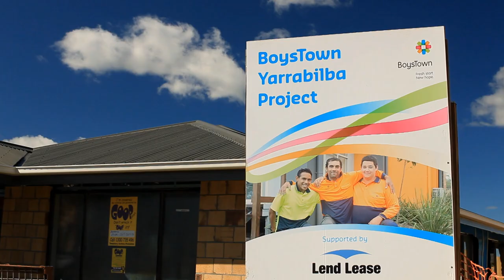yourtown - Yarrabilba - Building the future...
yourtown tackles the challenges affecting the lives of young people in Australia. Helping them find jobs, learn skills, become great parents and live safe, happy lives.